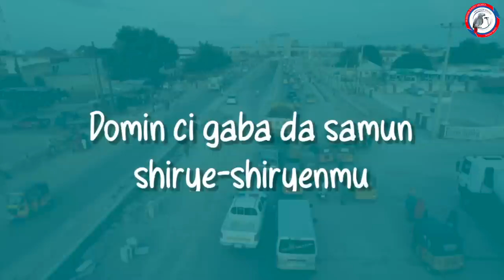Wahalar da na sha a Sudan kafin na dawo Najeriya - Fauziyya Safiyo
Ɗalibar nan ta Sudan Fauziyya Idris Safiyo da bidiyon kukan neman ɗaukinta ya karaɗe kafafen sada zumunta kafin su kuɓuta a yaƙin da ake a ƙasar ta bayyana halin da ta shiga a lokacin.

Safiyo ta bayyana hakan a wata zantawa da Freedom Radio kamar yadda zaku gani.